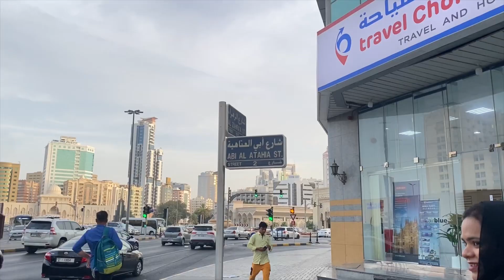MERA RESULT AYA❓😱HUMLOG GAI BAHAR |SHAIKH LUBNA MOHD AZIZ